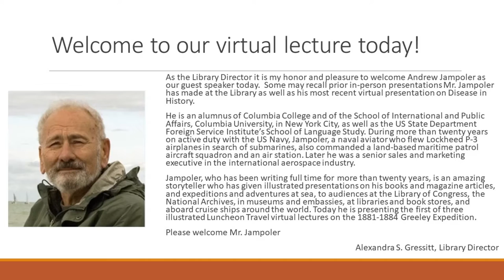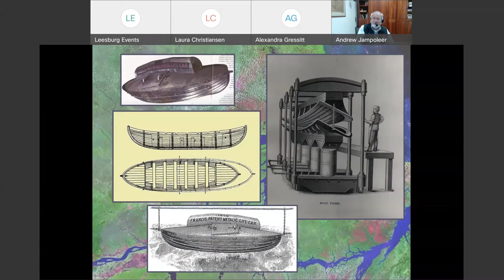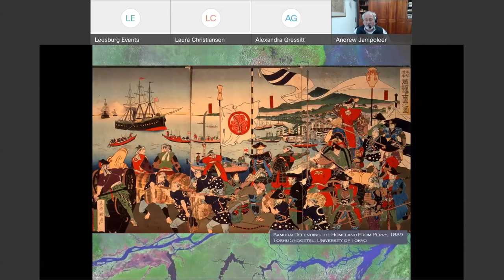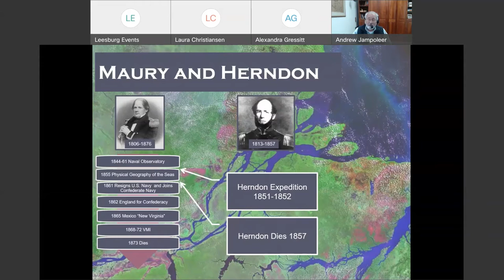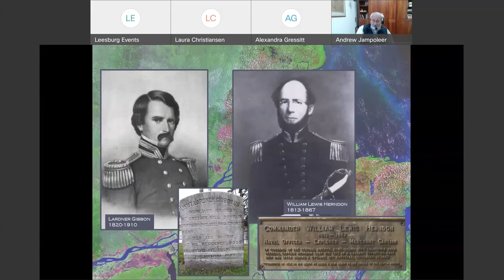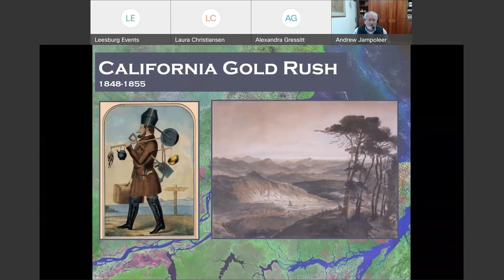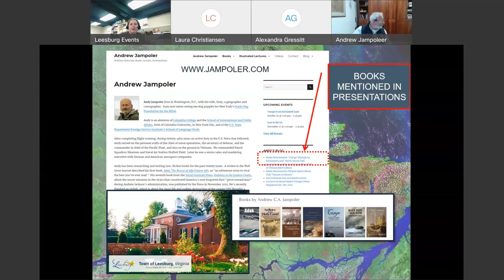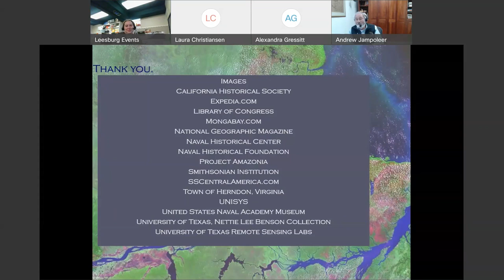Author Talk - Andy Jampoler, Voyage through an Enchanted Land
Voyage Through an Enchanted Land

In 1851-52 Navy Lieutenants William Herndon and Lardner Gibbon explored the Amazon River basin the hard way: west to east, from the river’s headwaters in Peru to its mouth on the Atlantic. Their superb official account of travels thousands of miles through the lush, fabulously strange heart of the continent became a best seller, and made Herndon into one of the age’s celebrity adventurers.
Andrew Jampoler, who has been writing full time for more than twenty years, is an amazing storyteller who has given illustrated presentations on his books and magazine articles, and other expeditions and adventures at sea, to audiences at the Library of Congress, the National Archives, in museums and embassies, at libraries and book stores, and aboard cruise ships around the world – remember those? He is an alumnus of Columbia College and of the School of International and Public Affairs, Columbia University, in New York City, and of the US State Department Foreign Service Institute’s School of Language Study. During more than twenty years on active duty with the US Navy, Jampoler, a naval aviator who flew Lockheed P-3 airplanes in search of submarines, also commanded a land-based maritime patrol aircraft squadron and an air station. Later he was a senior sales and marketing executive in the international aerospace industry.